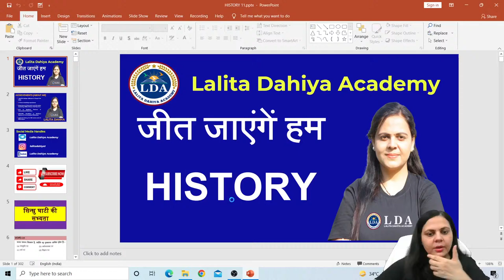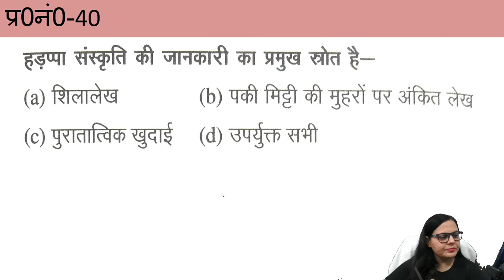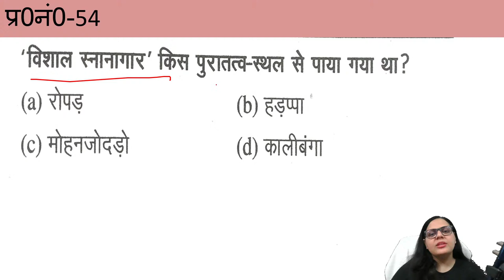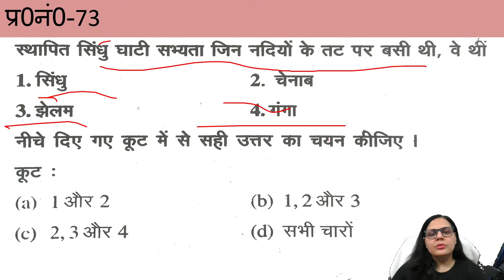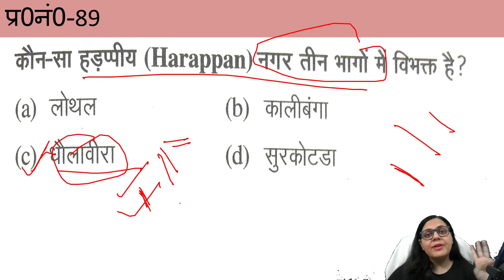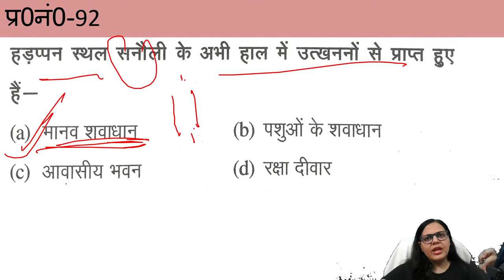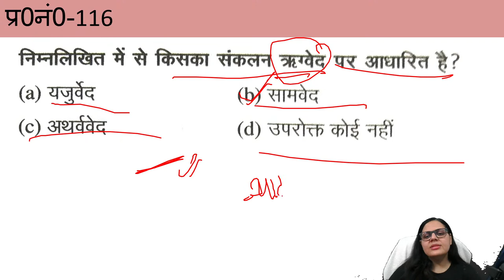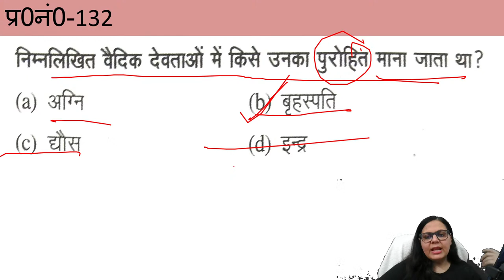Ancient History MCQ Marathon। प्राचीन इतिहास MCQ।MARATHON WITH LALITA DAHIYA। UPSC/PCS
In this session LALITA DAHIYA ma'am will be discussing Ancient History MCQ Marathon( प्राचीन इतिहास MCQ) for UPSE CSE/PCS.